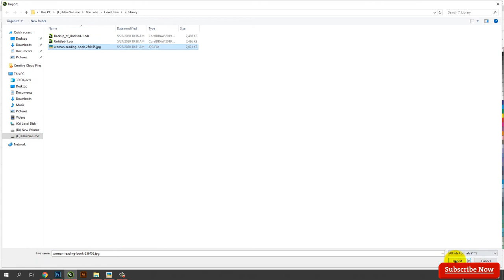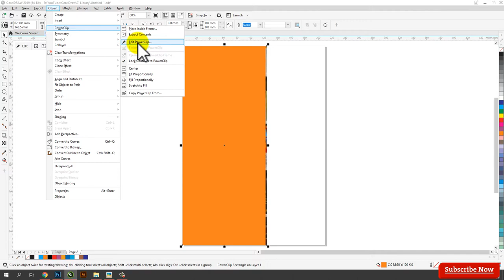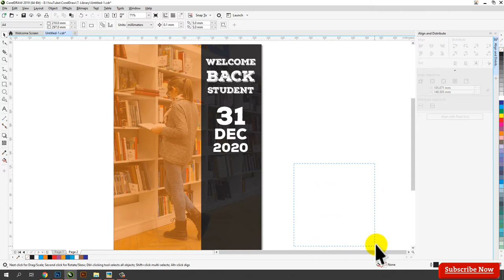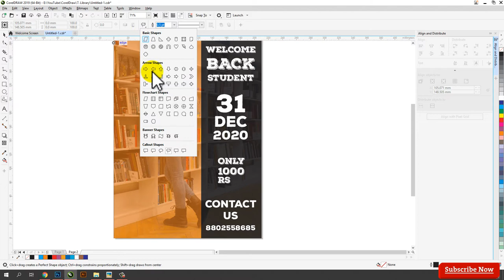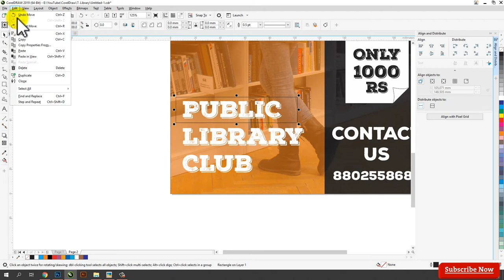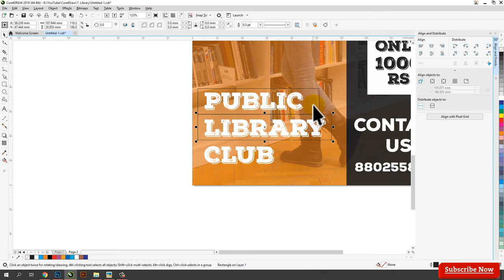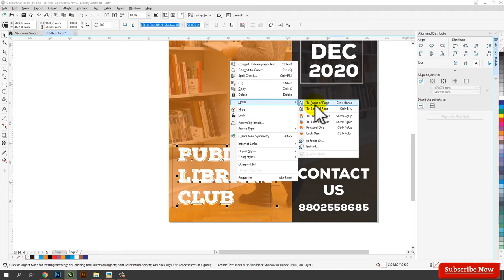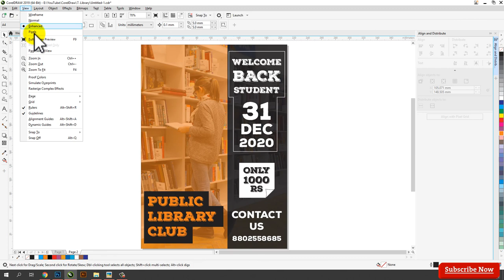How to Make Library Poster in CorelDRAW Tutorial | Library Flyer/Invitation Design in CorelDRAW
In this video, I will show you How to Make Library Poster in CorelDRAW Tutorial | Library Flyer/Invitation Design in CorelDRAW step-by-step  I hope you like it.